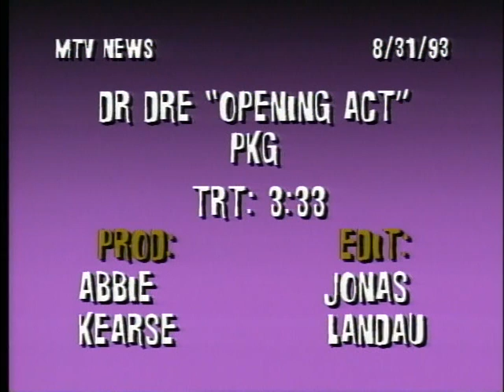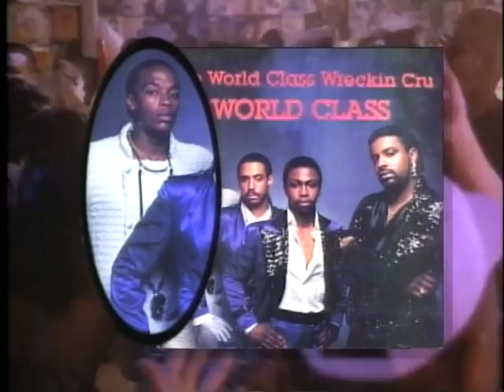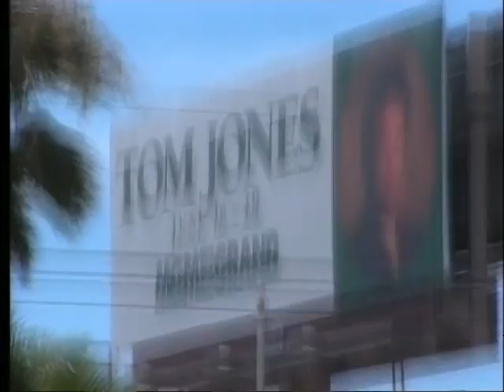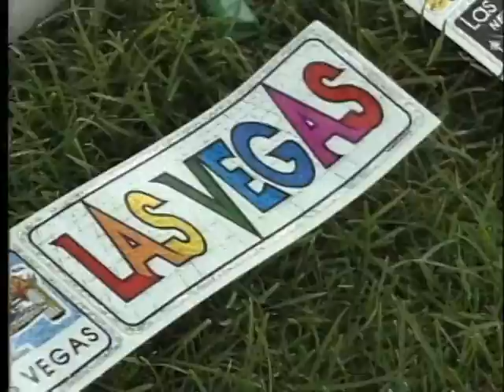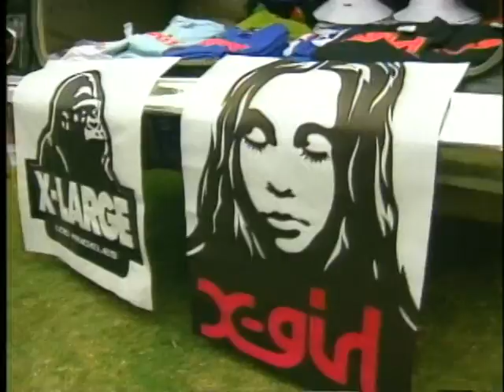1993 Dr. Dre & Snoop Dogg / Shaq / Flavor Flav / Sandra Bullock / KROQ Weenie Roast 1994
Abbie Kearse Producer/Writer
MTV News Reel 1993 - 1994

00:04 - Dr. Dre & Snoop Dogg - 1993

04:07 - Video Trends History - 1993

08:10  - Shaquille O'Neal's Rap Album Report - 1993

10:31  - Hip-Hop and Hoops - 1994

13:34  - Flavor Flav - 1994

17:02  - Grateful Dead in Vegas with Randy Kagen - 1994 (post production producer Kearse)

20:43  - Sandra Bullock / Speed Interview with Juliette Hohnen - 1994 (post production producer Kearse)

23:47  - Pavement at KROQ Weenie Roast 1994 (post production producer Kearse)

26:56 - Horrorcore 1994

(reel is for demonstration and non profit educational proposes only)